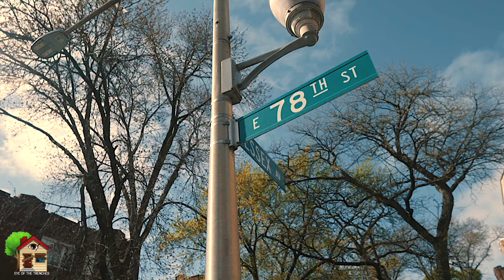Chicago Mini Documentary | 78th ESSEX | EASTSIDE | EBK JUVIE & Goalden Chyld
EBK Juvie on 79th Essex ( No Limit ) w/ Golden Chyld Pushing Unity | Premiered By🎥: @youngwill2